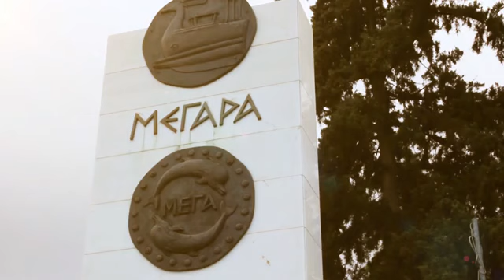Τουριστικό Σποτ Δήμου Μεγάρων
Το MegaraTv και η Genesis P.R. Events & Communication ανέλαβαν την παραγωγή δύο διαφημιστικών σποτ για την τουριστική προβολή του δήμου Μεγαρέων.

Τα 4λεπτα σποτ δημιουργήθηκαν υπό τις οδηγίες της Επιτροπής Τουριστικής Ανάπτυξης και Προβολής του δήμου και τον πρόεδρο αυτής κ. Κλεάνθη Βαρελά και σύμφωνα με τον κανονισμό του ΕΟΤ και του υπουργείου από όπου τελικά εγκρίθηκαν και θα χρησιμοποιούνται στις καμπάνιες του ΕΟΤ σε Ελλάδα και εξωτερικό.